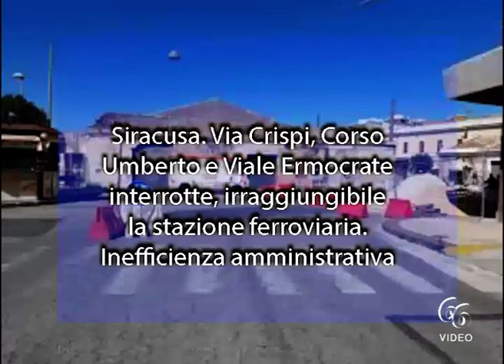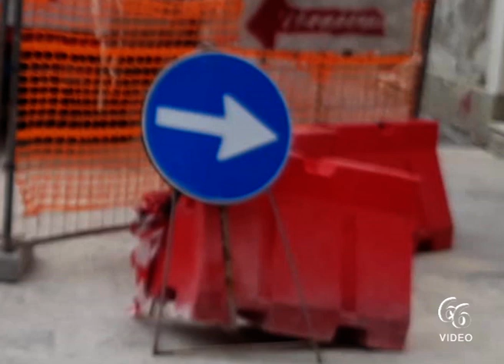Siracusa Via Crispi, Corso Umberto e Viale Ermocrate interrotte, irraggiungibile la stazione ferrov